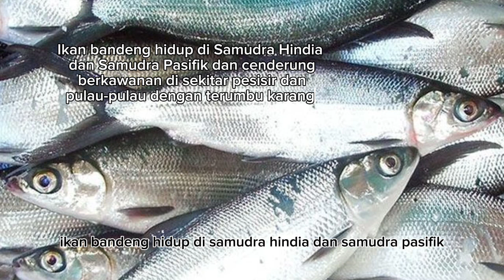VIDIO EDUKASI: "BUDIDAYA BANDENG"